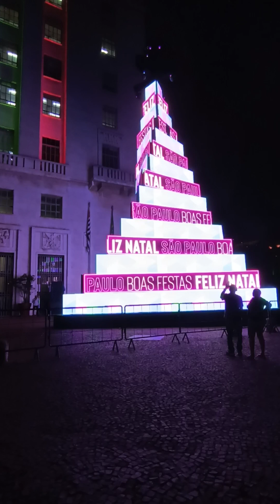Árvore de Natal perto de prefeitura de São Paulo. /1/ Рождественская ёлка около мэрии Сао Пауло.